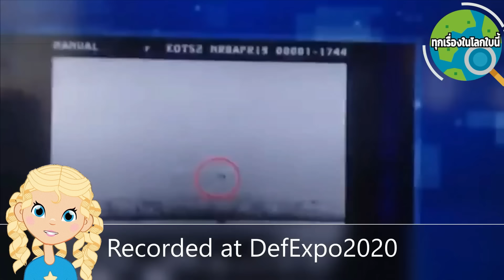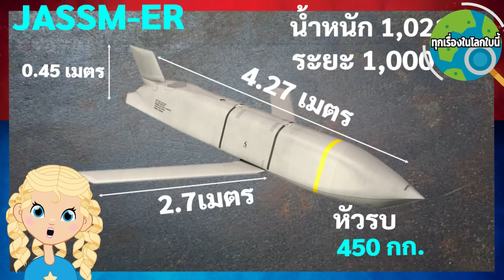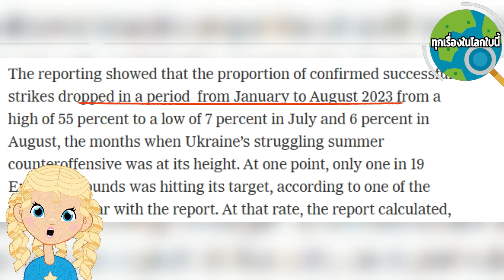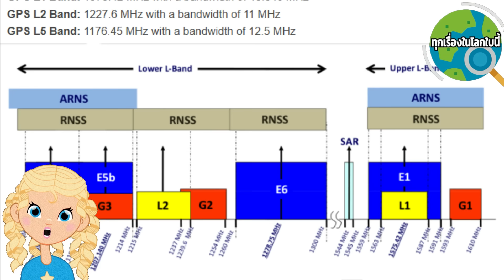JASSM ขีปนาวุธล่องหนที่อเมริกาลังเลว่าจะให้ยูเครนไหม มีดีอย่างไร ทำงานแบบไหน ที่มาที่ไป